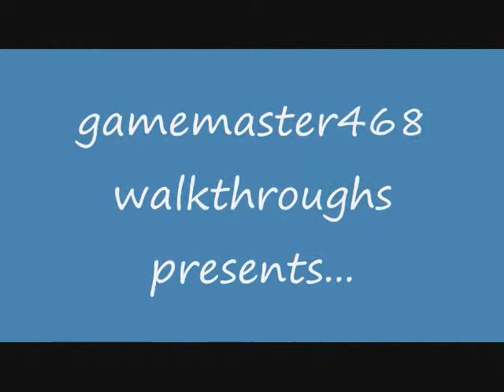Zelda: Twilight Princess walkthrough part 19: Boss 1: Diababa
Part 19 of 72 of my walkthrough of the epicness that is ''The Legend of Zelda: Twilight Princess'' for the Wii. In this part, I defeat the first boss.